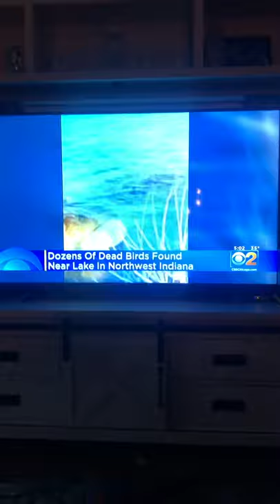Geese, coots, mallards found dead at Wolf Lake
30 dead geese, 8 coots and 4 Mallards found floating along the shore of the north end of Wolf Lake by the Amaizo Channel in Forsythe Park in Hammond Indiana. Deceased birds are being investigated and awaiting results. Local fisherman Lenard Mores who was ice fishing started finding them each day. We collected pictures and reported the geese to the proper authorities.